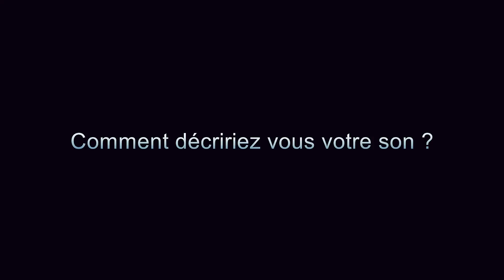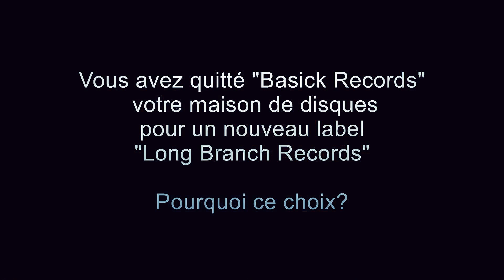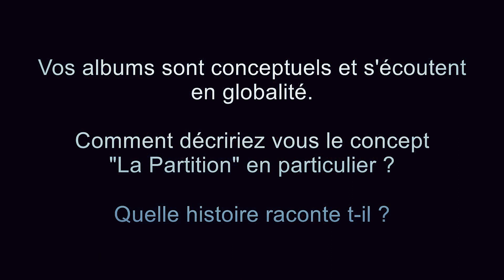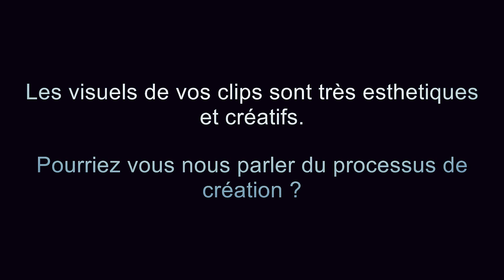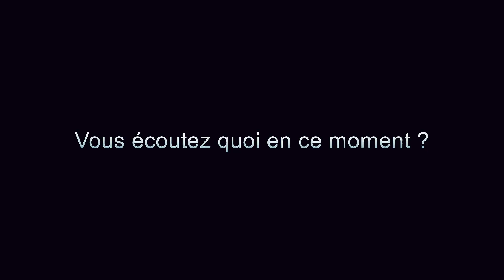[MMTV ] UNEVEN STRUCTURE PARIS 2017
Rencontre avec Arnaud et Igor du groupe Uneven Structure à Paris le 23/03/2017.

 "La Partition", sera disponible le 21 Avril 2017 via Long Branch Records.